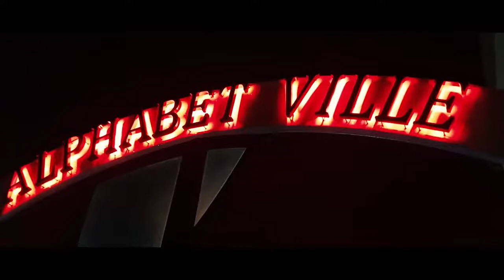Santos Family Getaway (Laguna)